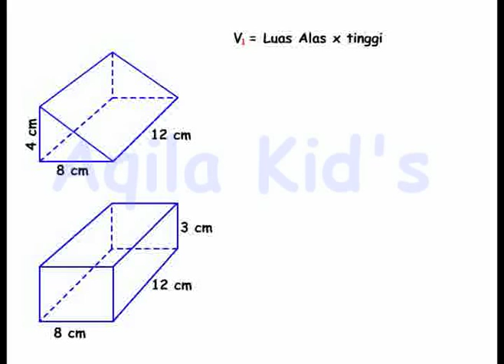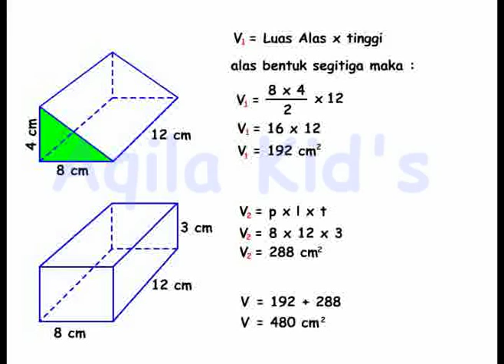Cara menghitung Volume Bangun Ruang Gabungan, Matematika SD, Skill Count Bimbel Aqila Magelang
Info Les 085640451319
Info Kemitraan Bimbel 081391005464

Volume bangun ruang, Matematika SD, Aqila Course

username 1
password 1

Pengin jadi Agen Analisa Sidik Jari Bakat silahkan kunjungi

Aplikasi Kasir lengkap dengan Pemesanan di HP Konsumen Info lengkap di